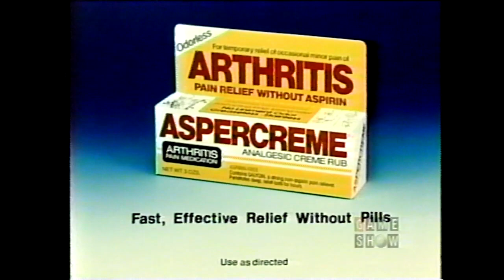Tattletales: Another 1984 ep from Mother/Son week w/Phyllis Diller, Shirley Jones, & Isabel Sanford